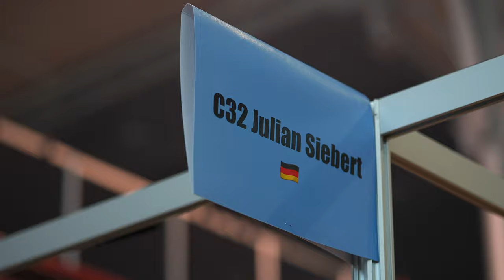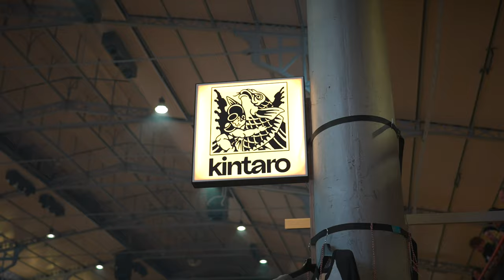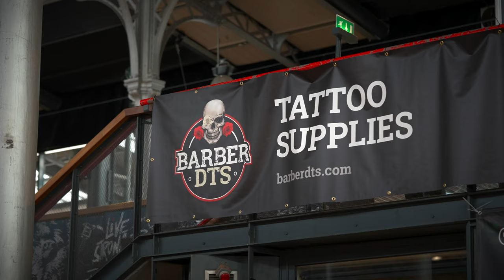Tattoo Planetarium Paris - Barber DTS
We had an absolute blast at @tattooplanetarium 🚀

Here’s a video we hope you all can enjoy reminiscing on a fantastic few days of tattoos, karaoke, and catching up with friends old and new.

We want to say a massive thank you to @tin_tin_le_tatoueur and the Tattoo Planetarium team for having us, and congratulations on an incredible show.👏

Another big thanks to our featured pro team artists and friends for letting us stick a camera in your face 😝

See if you can spot yourself on our video 👀